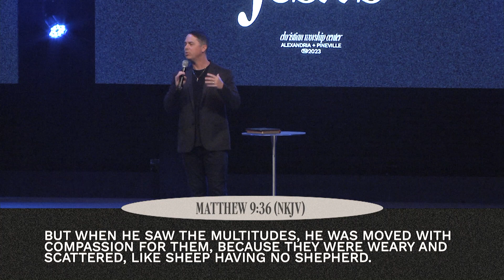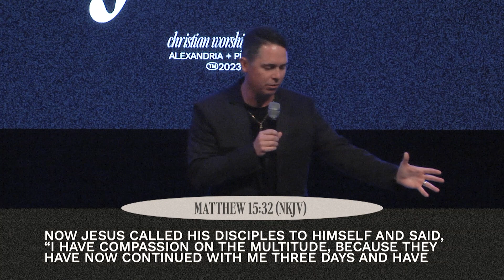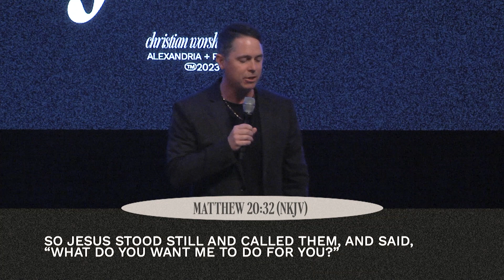The Compassion of Jesus | Pastor Aaron Hankins